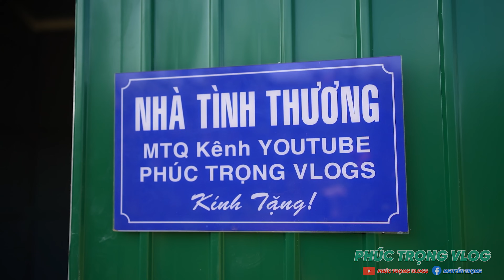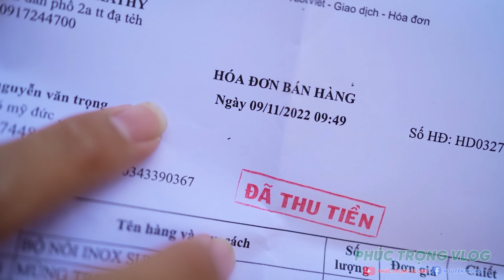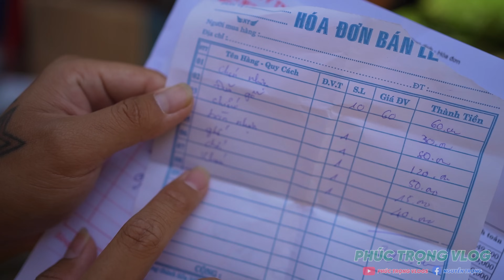Cảm Động Giây Phút Bàn Giao Ngôi Nhà Mơ Ước - Bà Lão Bật Khóc